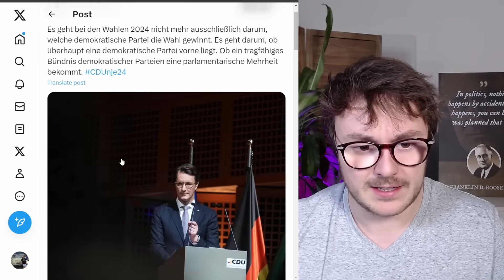Sie fordern FASCHISMUS und MERKEN ES NICHT EINMAL!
Tausende haben sich vor den Karren der Regierung spannen lassen, um erneut (wie bereits zu C-Zeiten) gegen alles und jeden zu demonstrieren der nicht mit ihrem Weltbild d’accord geht. Es handelt sich auch wieder um die exakt gleichen Protagonisten wie schon zu C-Zeiten. Wenn der politischen Opposition das Mensch sein abgesprochen wird, darf man das nicht auf die leichte Schulter nehmen.